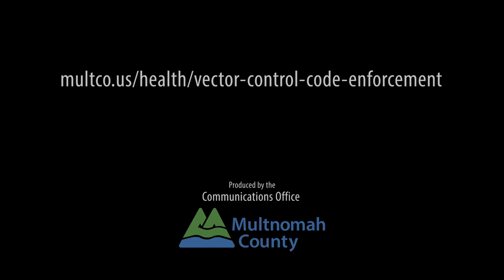We Are Multnomah County: Vector Control Specialist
We Are Multnomah County: Vector Control & Code Enforcement; Vector Control Specialist.